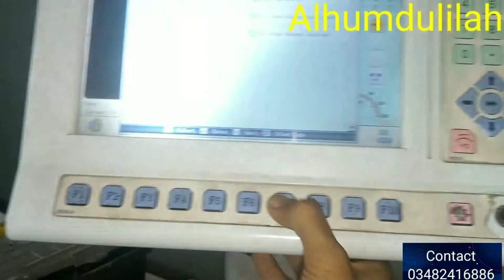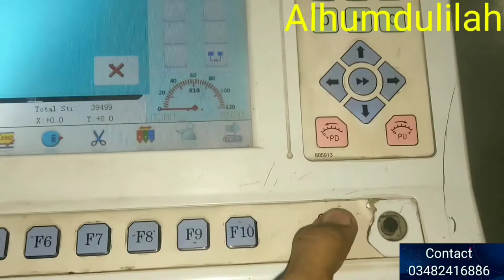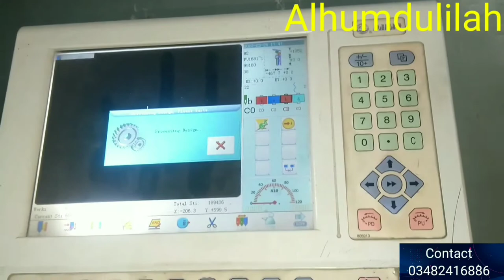Arri Head Hight Moter E.C No message Back Card Cable 546 Error Setting.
SWM Arri machine Ka electronic
Head hight mother ec no message Back 546 error
ky bary main behtren video he
Chennal 👇name 👇
embroidery Mentenice
Computer machines
100/ Percent original Video  he
inshallah main rozana
1 video upload krunga
dealy video uploaded
Fix Time 4 P.M no Time Chenge